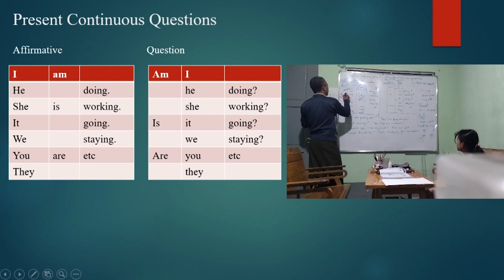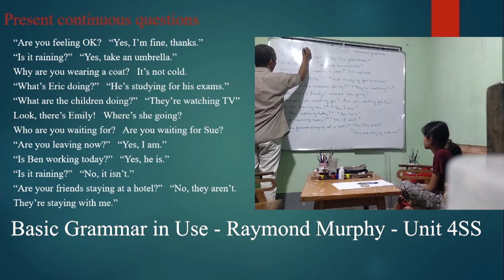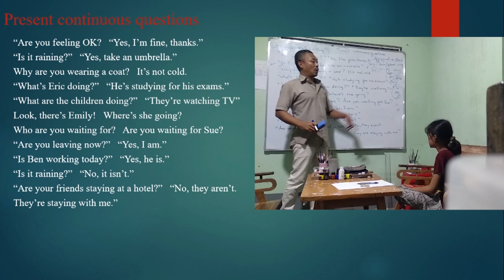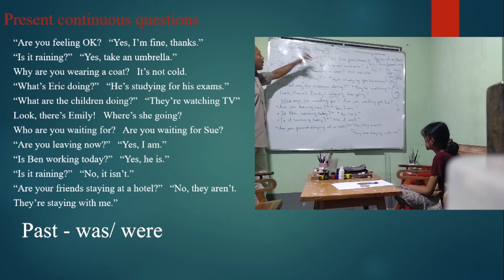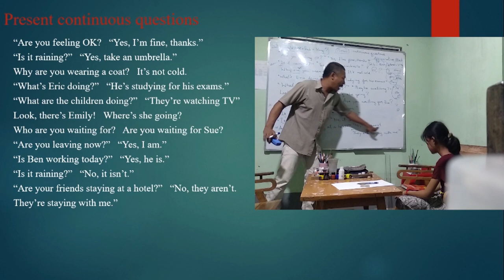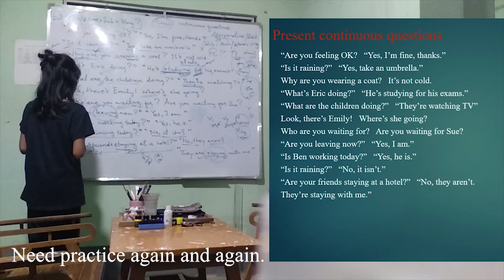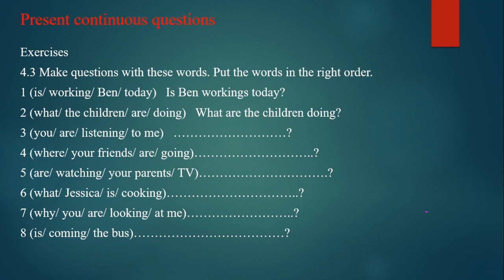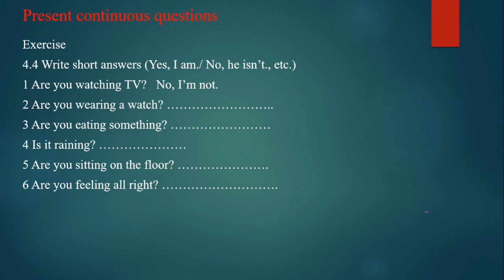Unit 4 Present Continuous Questions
Unit 4 Present continuous questions Reference Book - Basic Grammar in Use Raymond Murphy (Fourth Edition).
For intermediateractice.
For beginning learners and low-intermediate learners